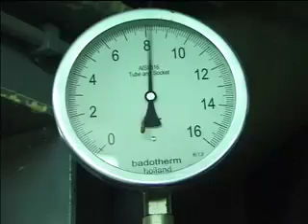THE SUGARFACTORY, MOERBEKE-WAAS BELGIUM, DEC 2004